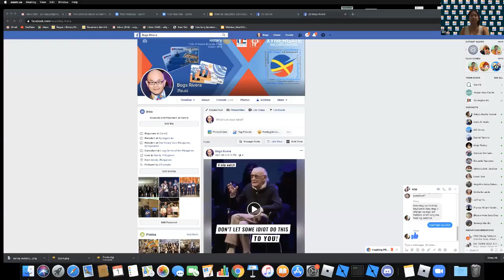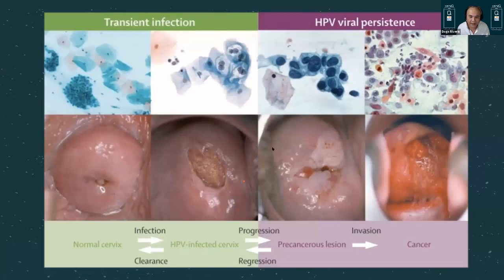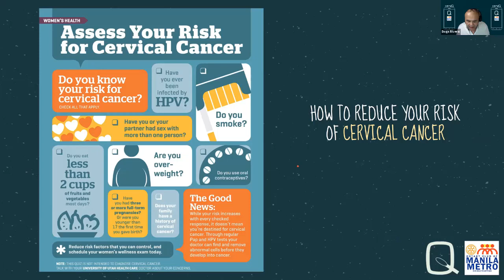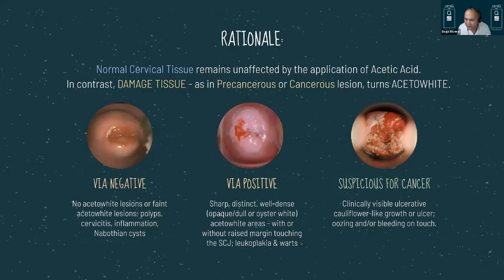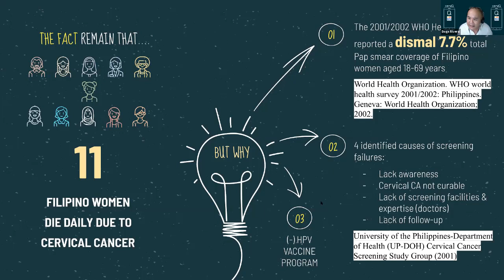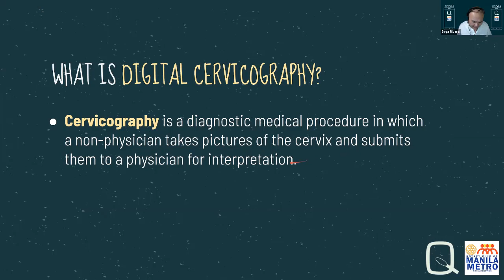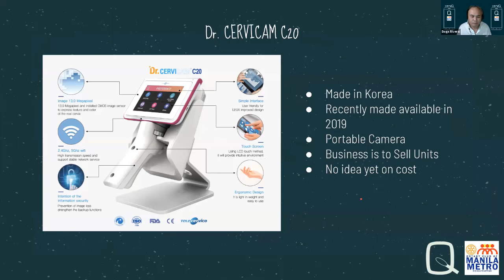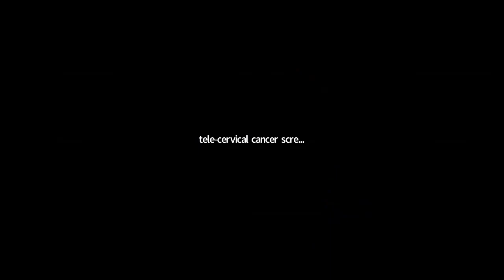Is Tele Cervical Cancer Screening Possible Webinar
Cervical cancer is nicknamed the ‘silent killer‘ because its symptoms do not appear until it reaches an advanced state.  It is the second most common malignancy in women, next to breast and kills 11 Filipino women each day.

The webinar sheds light on the basics of Cervical Cancer, from causes to prevention, and incites the public to take action towards cervical cancer awareness from promoting cervical vaccine and cervical screening.

Likewise, it talks about cervical cancer screening innovation and how we can END CERVICAL CANCER in the Philippines.